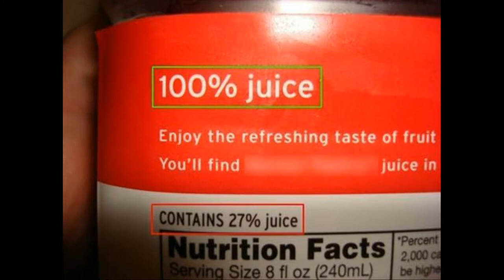Amusing Pics That Will Destroy Your Boredom